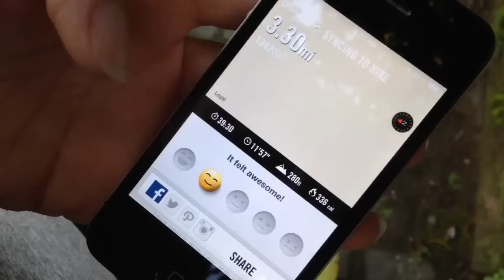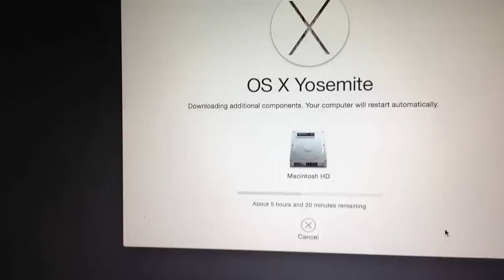Lari Pagi, MacBook Air dan Highlights | Vlog 43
Hari ini kami lari pagi saya berusaha memperbaiki MacBook Air saya dan kasih Anda nonton highlights dari kemaren. Tolong koreksi bahasa saya dalam video ini.

Keep Smiling! :)